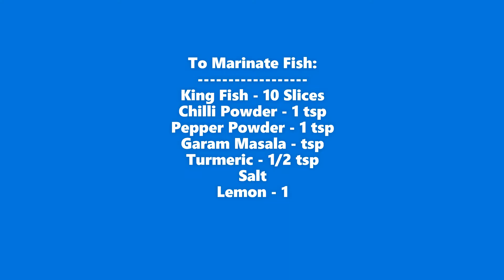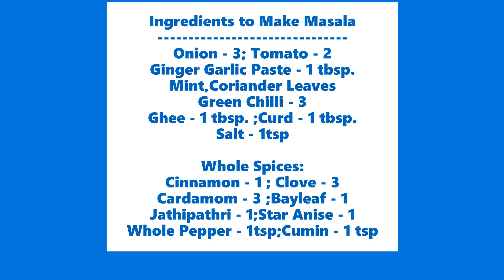Fish Biriyani Combo - l Dum Biryani l King Fish l Lunch Item l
King Fish Biryani is explained in this video and can be served with Mango Milkshake, Fruit Salad, Onion Carrot Raitha, Papad, Prawn Pickle

Ingredients For Cooking Rice:
Basmathi Rice - 3 cups
Ghee - 1tsp

Whole Spices:
Cinnamon - 1 stick
Clove - 3
Cardamom - 3
Bay Leaf - 1
Jathipathri - 1

(Soak the rice for 15 mints, drain it and cook)

Ingredients to Marinate Fish:
King Fish - 10 Slices
Garam Masala - tsp
Turmeric - 1/2 tsp
Salt
Lemon - 1

After marinating the fish keep it aside for 1 hour.

Ingredients to Make Masala
Onion - 3; Tomato - 2
Ghee - 1 tbsp. ;Curd - 1 tbsp.
Salt - 1tsp

Whole Spices:
Cinnamon - 1 ; Clove - 3
Cardamom - 3 ;Bay leaf - 1
Jathipathri - 1;Star Anise - 1
Whole Pepper - 1tsp;Cumin - 1 tsp

Ingredients For Garnish:
Ghee - 2 tsp
Onion - 1
Cashewnut - 10-15
Raisin - 1 tbsp.
Mint Leaves Chopped - 1 hand
Coriander Leaves Chopped - 1 hand
Fried Fish - 3
Rose Water - 1 tbsp.
Pineapple Essence - 1tsp
Orange Food Colour - 1tsp

Make Raitha
Mix the chopped Carrot, Onion, Coriander leaves, Green Chilli,  with Curd and  Salt.

Make Fruit Salad
Mango, Pomegranate, Banana, Grapes, Apple, Condensed milk, Chopped Nuts Mix All and keep it in Fridge for 1 hr (Not in Freezer)